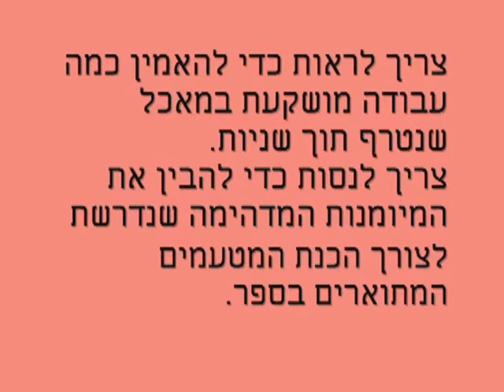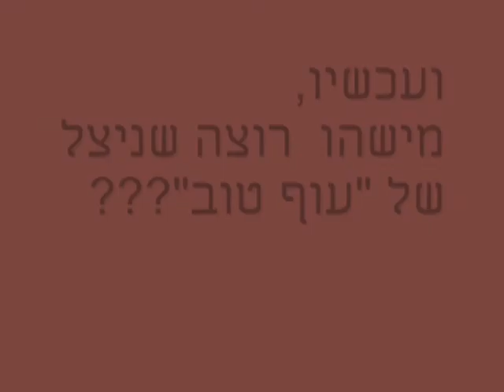האוכל של אמא שלי יותר טעים